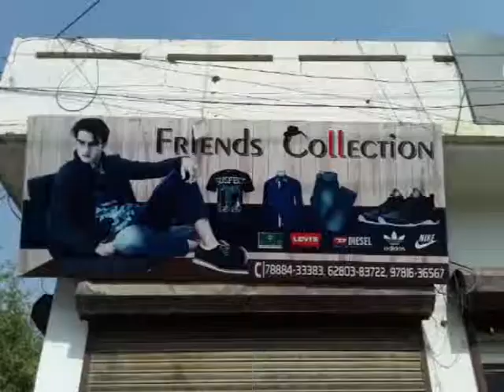firozpur mein dukaan se 4 lakh ka kapda chori